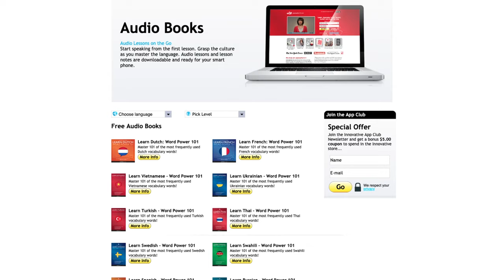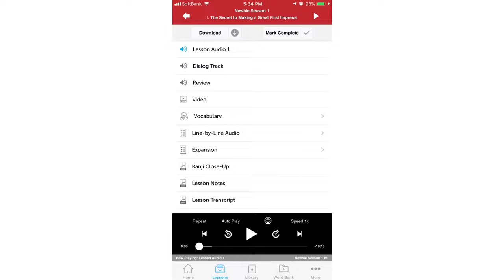Learn Japanese While Commuting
← If you’re studying Japanese, chances are you’re looking to become fluent and conversational as fast as possible, right? Well then, look no further! Here is your fast track to fluency!
 ↓ More Details ↓

Step 3: Start speaking Japanese with the best online resources

In this video you'll discover how to transform your “wasted” commute time into learning and mastering a new language in the next year without using any of your spare time!

People are motivated to learn Japanese or any second language for any number of reasons, including personal enrichment, better career opportunities, or even meeting new people. However, unlike simpler goals which may only take a week or two to complete, learning a new language takes time and there will be occasional setbacks and failures. So to reach your overall objective of mastering Japanese, you need to learn how to motivate yourself and stay focused on the bigger picture. To do so, it is vital to set specific strategic goals with an action plan.

JapanesePod101 is the best place to get started with the Japanese language as you will get on your way to Japanese fluency fast. We provide you with everything you need to maser the language.